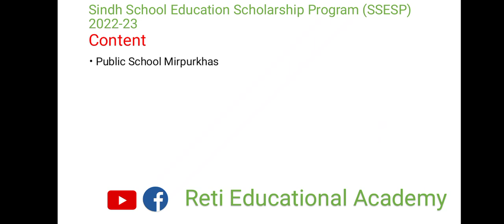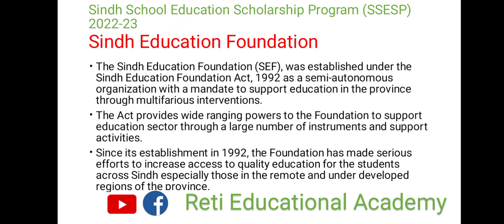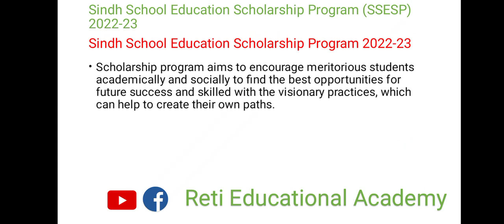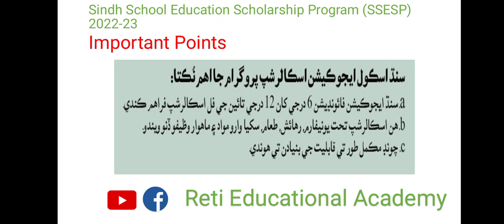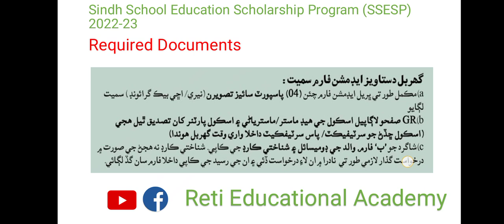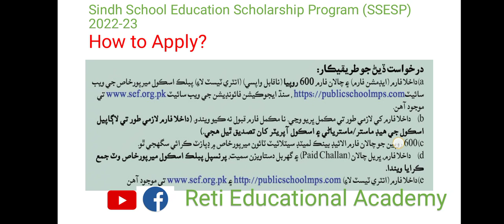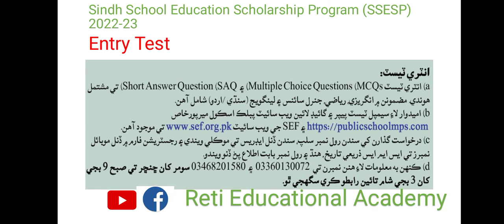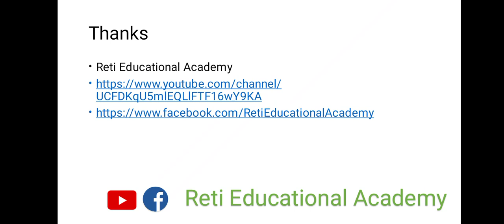Public School Mirpurkhas Scholarships 2025 | SEF Scholarships 2025 | Scholarships for Sindh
Sindh School Education Scholarship Program 2022-23 for Mir Sher Muhammad Public School Mirpurkhass to get admission in grade 6.
Scholarship Coverage
SEFScholarship bears all the expenses of students average per child per month of a scholar is 19,800, including all expenses such as
boarding & lodging fees,
tuition fees,
admission fees,
monthly stipend PKR. 1,000.
Uniforms,
transportation cost,
shoes, books and other necessary articles for
the students.
Sindh Education Foundation
The Sindh Education Foundation (SEF), was established under the Sindh Education Foundation Act, 1992 as a semi-autonomous organization with a mandate to support education in the province through multifarious interventions.
The Act provides wide ranging powers to the Foundation to support education sector through a large number of instruments and support activities.
Since its establishment in 1992, the Foundation has made serious efforts to increase access to quality education for the students across Sindh especially those in the remote and under developed regions of the province.
Sindh School Education Scholarships Program
The SEF had initiated its Scholarship Program “Sindh School Education Scholarship Program” (SSESP) in 2017 to honor and to encourage talented students of Sindh Province with and objective to link them with quality institutions across Pakistan to pursue their post-primary education up-to higher secondary level.
SSESP is a fully funded scholarship program running under SE&LD and managed by SEF, GoS.
Scholarship program aims to encourage meritorious students academically and socially to find the best opportunities for future success and skilled with the visionary practices, which can help to create their own paths.
It is worth mentioning that 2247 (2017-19)students are studying in above-mentioned Partner Institutes under SSESP, whereas the Government of Sindh through the Sindh Education Foundation, Government of Sindh.
Mir Sher Muhammad Public School Mirpurkhas
Government is placing greater emphases on the need of quality education for discipline leadership to the new generation. The nine great Public Schools of England of which HARROW, RUGBY and ETON are quite well known through out the world, provide requisite pattern of education for discipline leadership and students hailing from these alma-maters are blessed with intellectual as well as social attainments. In Pakistan, however, we have a few prominent Public Schools established on British pattern. The Cadet Colleges are special variation of Public Schools, which have been setup to serve as feeder units for positions of leadership in the armed forces. In this respect, the pioneers and patrons of Public school Mirpurkhas deserve appreciation for having established such a reputed institution which is spreading knowledge far and wide.
Public School Mirpurkhas founded in the year 1980 was a residential institution for boys for more than two decades. Seeing the intense desire of common people and honoring the demand of those who wished to seek admission for their sons in Public School heavy expenses of lodging and boarding, the principal took keen interest in this matte, got permission of Day Scholar from the chairman B.O.G in 2005 and opened the door of Public School for all and sundry. Now the school is facilitating boarders as well as day scholars.
Public School Mirpurkhas is situated at the distance of 8 km from Mirpurkhas city on Jhiluri road in beautiful natural surroundings. Its wide playground, green lawns filled with colourful flowers and long cypress trees reflect natural beauty. It comprises area of 42 acers. The campus consists of the teaching and non teaching blocks, three Hostels, Library, Science Laboratory, Compute Lab, Play Grounds,